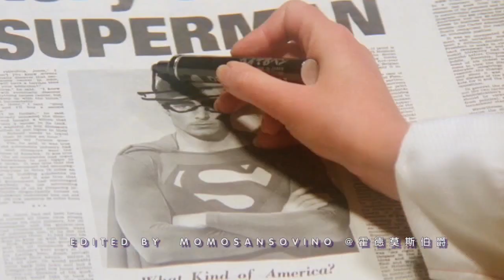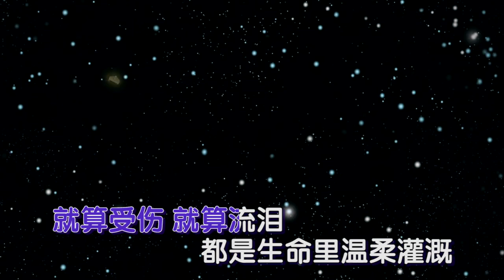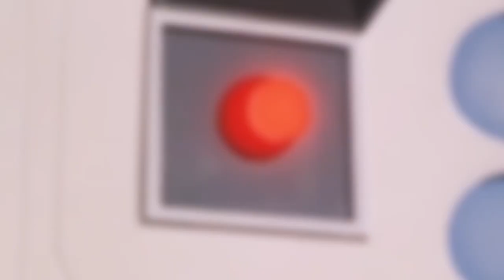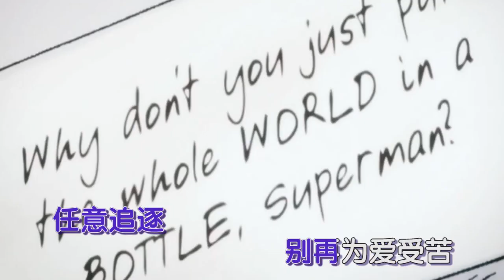[CLEX] Lex Luthor ✘ Superman | 情歌王 Forever Love (Karaoke Style!)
Fandom: Superman - All Media Types